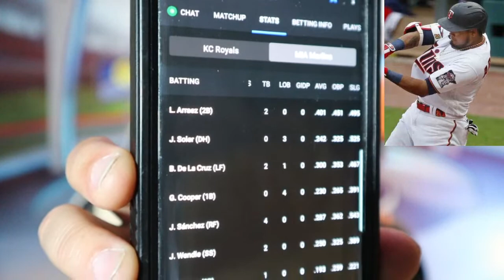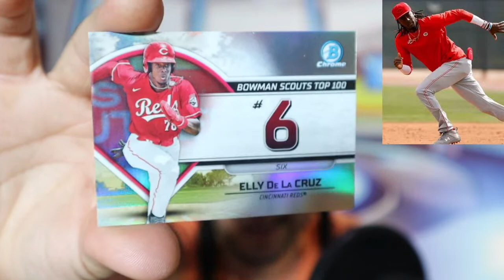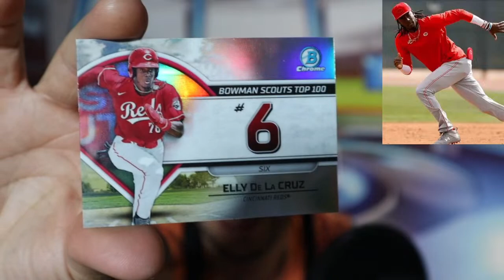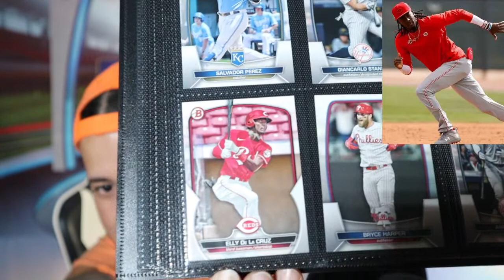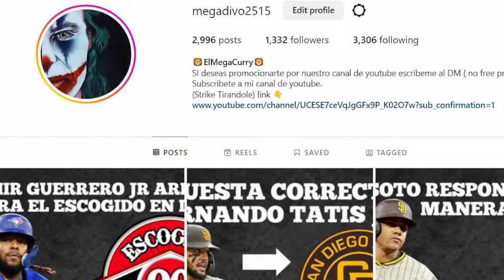ALTO DIRECTIVO DE LOS LEONES DEL ESCOGIDO JOSE MIGUEL BONETTI LE RESPONDE A VLADIMIR GUERRERO JR 😱